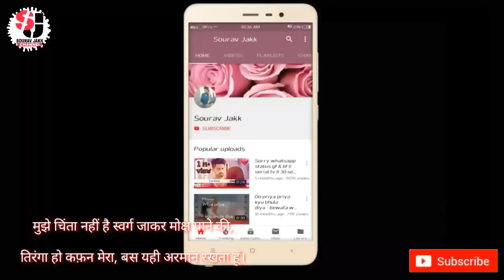13 August 2018